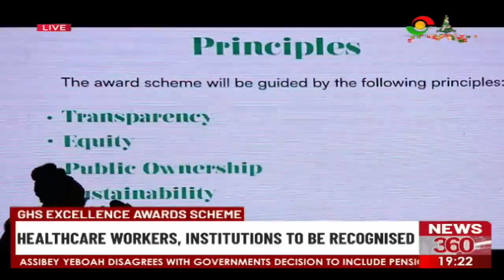Ghana Health Service Excellence Awards scheme: Healthcare workers, institutions to be recognized.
The award scheme is intended to build a sense of national pride, patriotism and professionalism in public health sector workers who work in stressful environment to encourage them to give off their best.